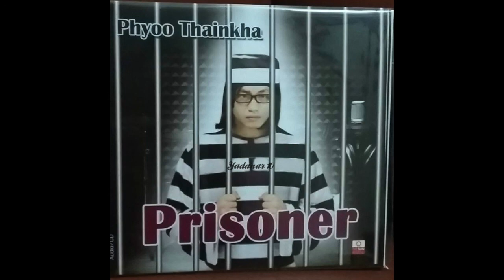Phyoo Thainkha - Pay Tot